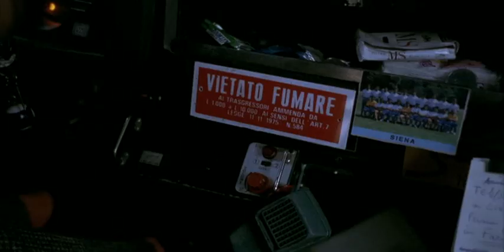NIght on Earth - Rome - Roberto Benigni - Part 1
Taxi driver Roberto Benigni picks up a priest and wants to confess his sins... (with English subtitles) Very funny!